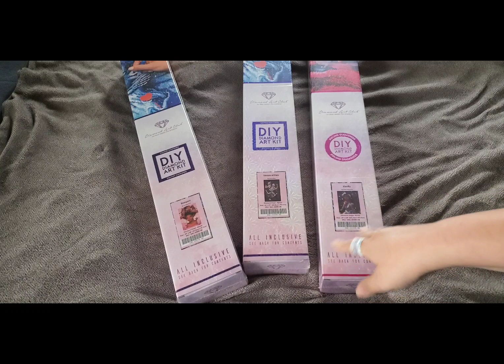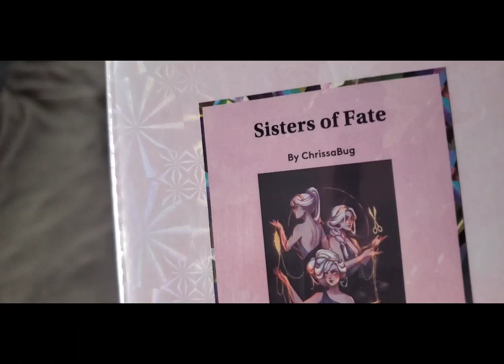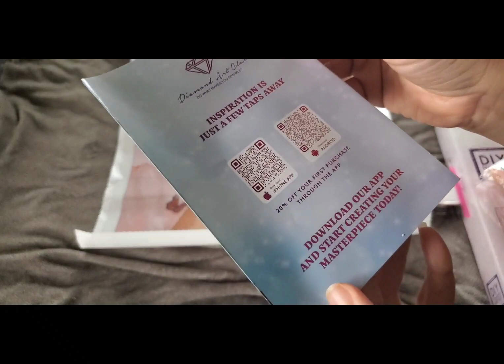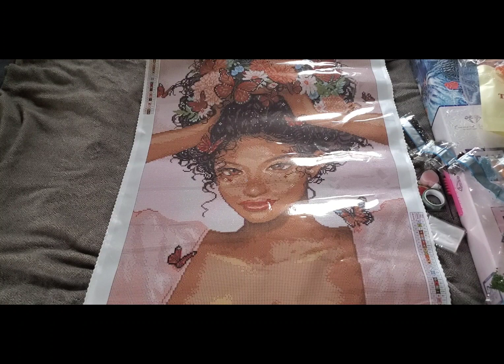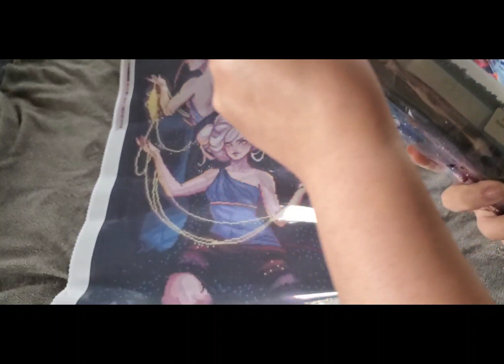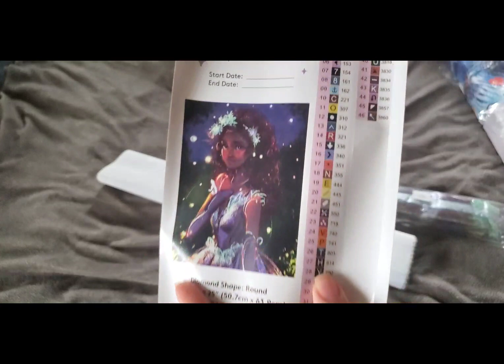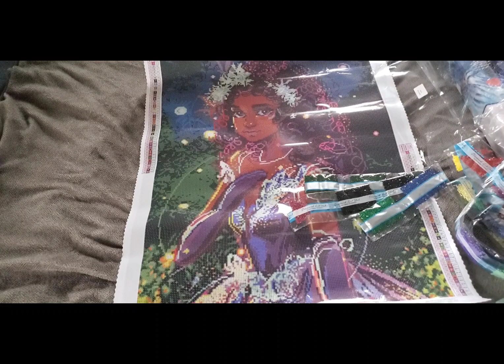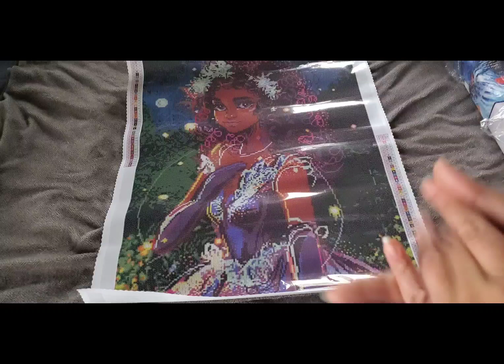Black Friday diamond painting haul from Diamond Art Club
by: Alex MakeMusic